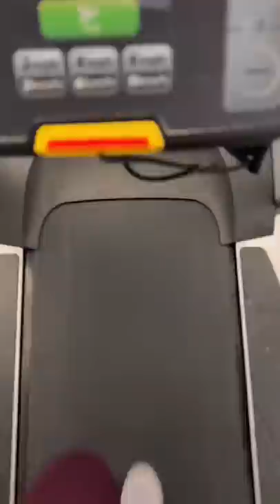how I stay productive in college!